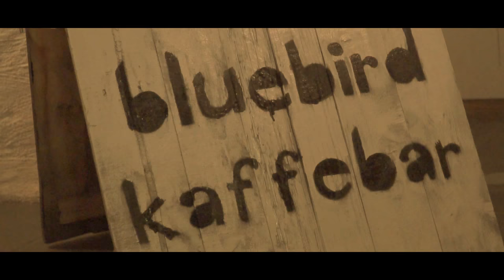Christmas Concert!Noel! Jule Konsert!Desember 2017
Christmas Concert-A  Video Summary
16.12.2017!Blue bird Coffee Shop.It was a success!Glory be to God!
Merry Christmas!Joyeux Noel!God Jul!